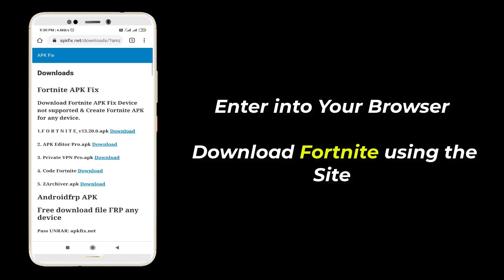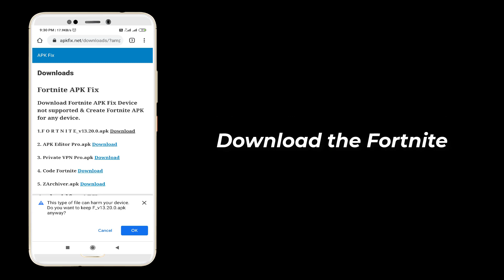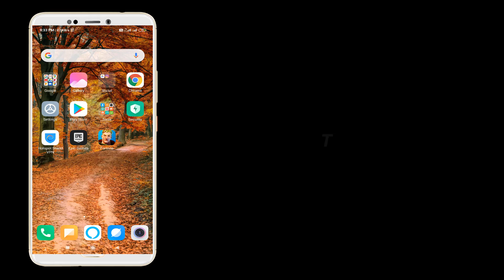How To Fix Fortnite Device Not Supported Error || Android & Ios & Tablet - Epic Games Launcher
In This Video We Will See How To Fix Fortnite Device Not Supported Error || Android & Ios & Tablet - Epic Games Launcher